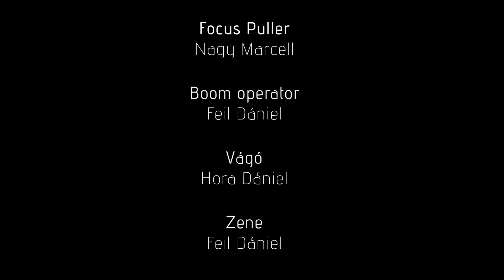Chill Out 6. rész - Az új lány